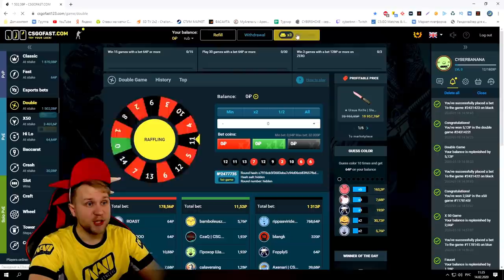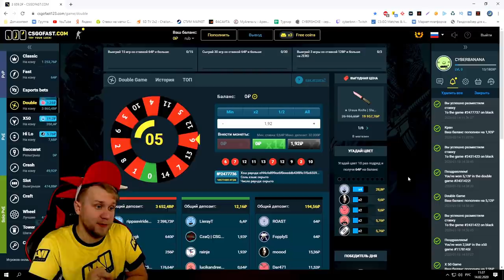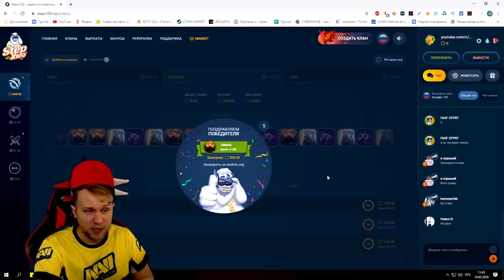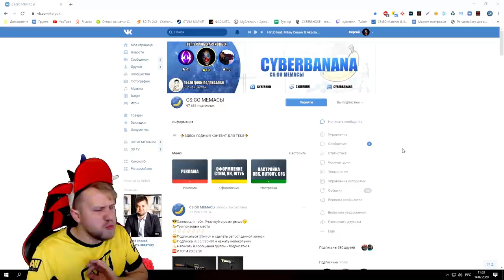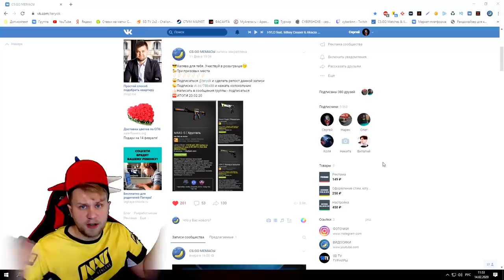Как Получить Бесплатно СКИНЫ в 2020 // Халявные Скины в ксго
- 0.5$ на счет (код: CYBERBANANA)